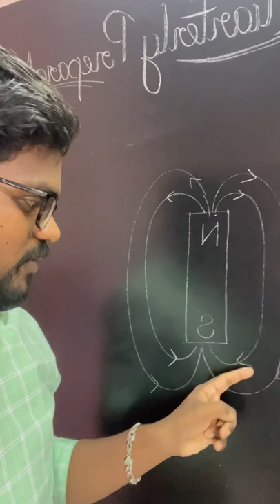Magnetic Field Experiment|Physics Experiment|Tamil|Muruga MP#murugamp#physics#experiment